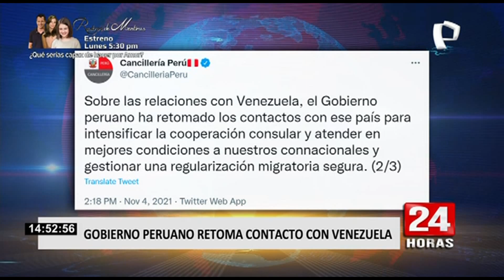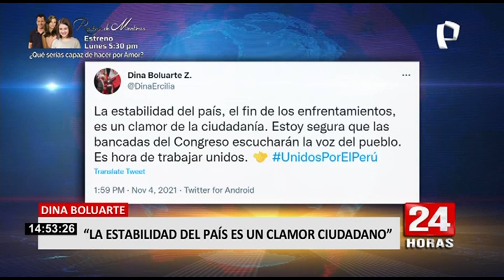Acuña anuncia que APP votará a favor de la confianza: No estamos para enfrentamientos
El líder de Alianza Para el Progreso, César Acuña, utilizó sus redes sociales para anunciar que su bancada parlamentaria votará a favor de darle la confianza al Gabinete Ministerial presidido por Mirtha Vásquez.

En su mensaje por Twitter, el también excandidato presidencial argumentó que "el país no está para enfrentamientos y que corresponde actuar en consecuencia con las necesidades y exigencias que la población demanda".

"El país no está para enfrentamientos innecesarios. Corresponde actuar en consecuencia con las necesidades y exigencias que la población demanda. Sin abandonar el control político la @BancadaAPP en aras de la gobernabilidad votará por la confianza", escribió Acuña.

El Gabinete de Vásquez Chuquilín requiere de 66 votos a favor para conseguir el voto de confianza, si no los consigue la premier deberá renunciar al cargo.

2

¿Qué es el voto de confianza?

El voto de confianza es uno de los mecanismos de control político mediante el cual el Congreso de la República del Perú puede hacer efectiva la responsabilidad política del Consejo de Ministros, o de los ministros por separado.

También pueden hacerlo, de forma voluntaria, los ministros o el Presidente del Consejo de Ministros sobre materias de competencia del Poder Ejecutivo relacionadas directamente a la concreción de su Política General de Gobierno.